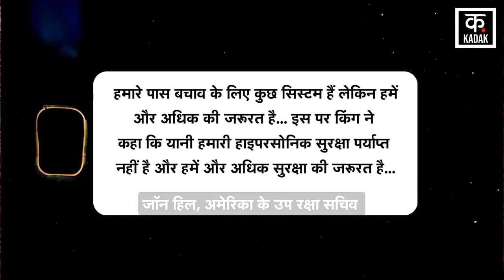Russia Ukraine War से America बेहाल, जीत के बेहद करीब है रूस! | World News | Latest News | Top News